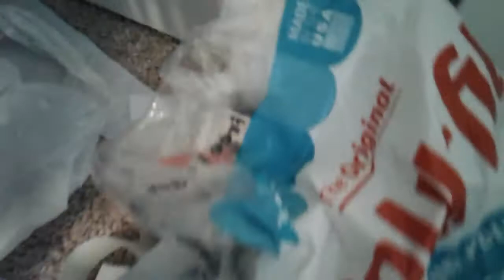ready plants special | pvz plush video